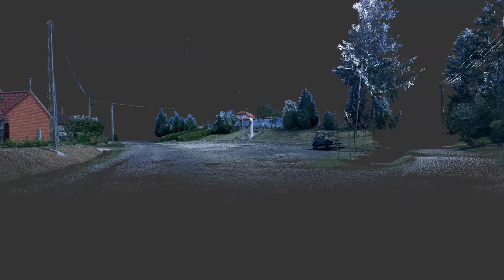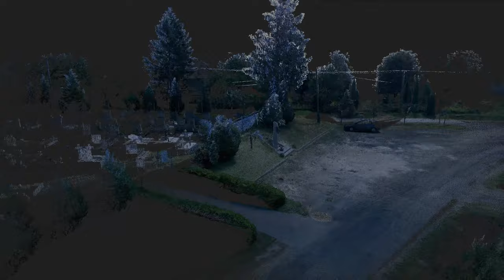Németfalu. I. világháborús emlékmű